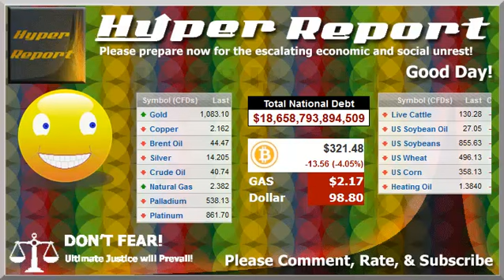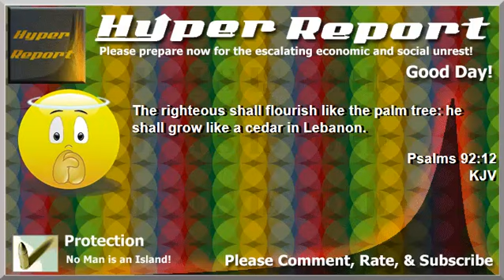151115 - Retirement Insolvency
Source Links and video text for Today's Items are located

All content contained on the Hyper Report, and attached video is provided for informational and entertainment purposes only.  'Hyper Report' assumes all information to be truthful and reliable; however, the content in this video is provided without any warranty, express or implied.  No material here constitutes "Investment advice" nor is it a recommendation to buy or sell any financial instrument, including but not limited to stocks, commodities, corporation, options, bonds, futures, or intrinsically valueless Federal Reserve Notes. Any actions you, the reader/listener, take as a consequence of  any analysis, opinion, or advertisement on this video is your sole responsibility.